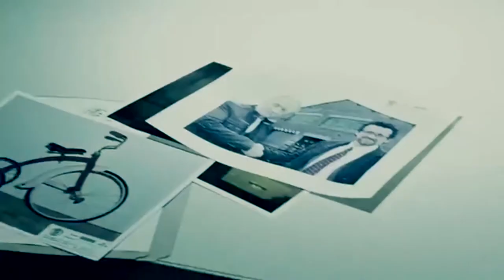(SAW) Peter Strahm Tribute “Zepp Five”